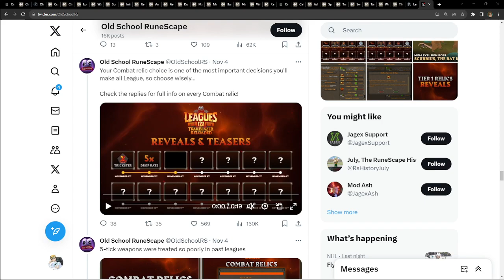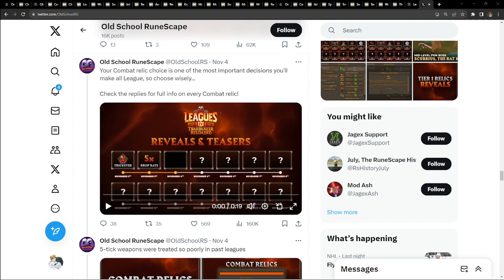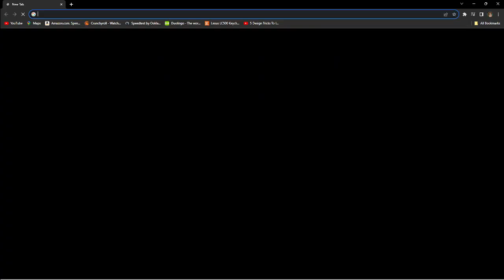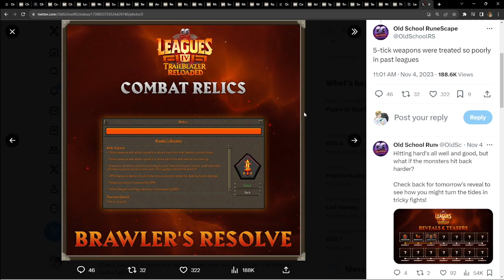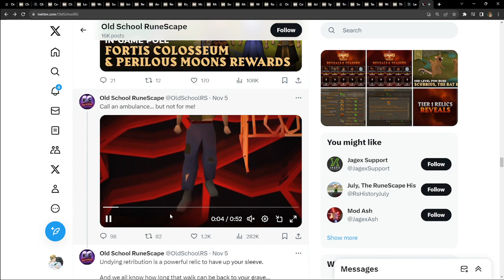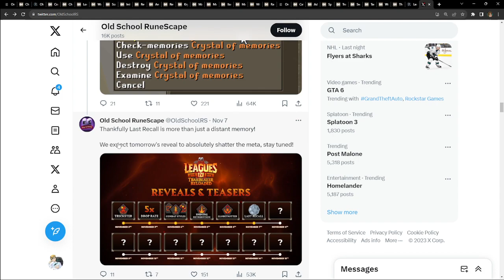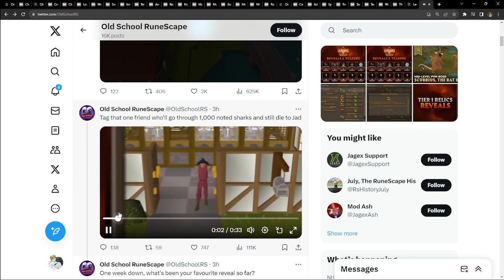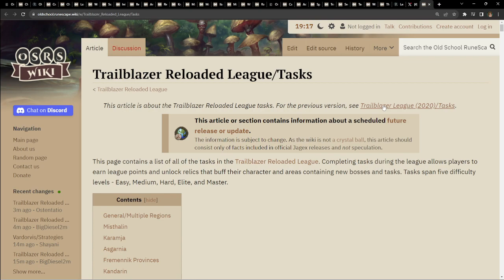ALL NEW Leagues Leaks OSRS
In today's video we cover all the leaks so far up to November 8th leak and BOY IS IT CRAZY TODAY Y'ALL! I also discuss the value of some of these in short.
There really is a lot to cover on these new league leaks and honestly I might make a new video soon for y'all discussing League routes and the value of them combined with all of our new information.

Hope y'all are enjoying these League Reveals :D can't wait to see y'all